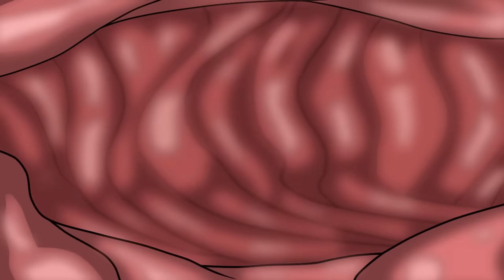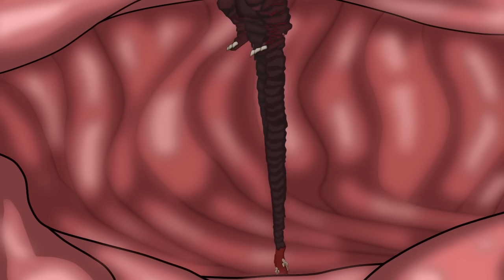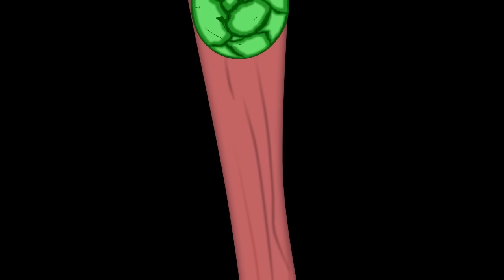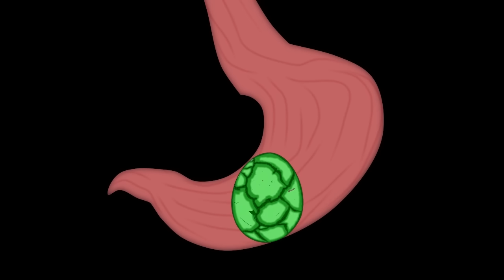Siren Head BOSS Attack Godzilla